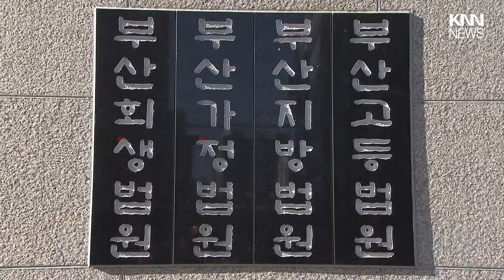부산역 화장실서 무차별 폭행한 50대..2심도 중형/ KNN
부산고법 형사2부는 부산역 여자 화장실에서 여성을 무차별 폭행해 중태에 빠트린 혐의로 재판에 넘겨진 50대 남성 A 씨에 대해 원심 형량인 징역 12년을 선고했습니다.

 / knn.news